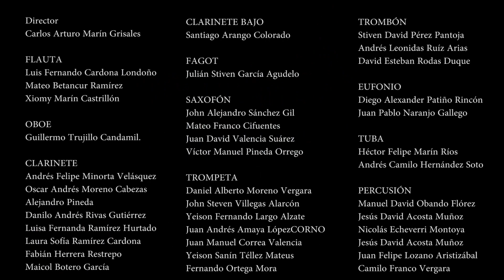La Piragua Ft. Cris Montoya | Arr: Oscar Fernando Trujillo | Banda Municipal de Manizales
La banda municipal y el cantante Cris Montoya rinden homenaje a los héroes de la salud con esta obra icono de la música colombiana.

Para todas esas personas que nos han cuidado en éste momento tan difícil para la humanidad queremos decirles ¡Gracias!